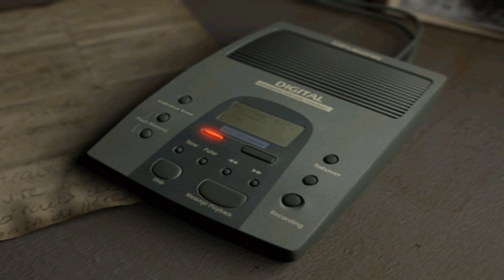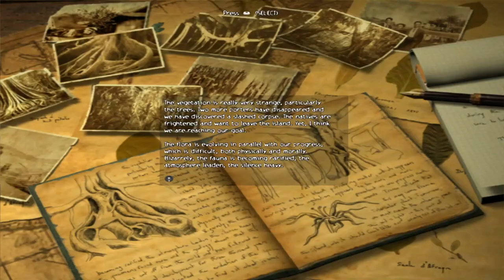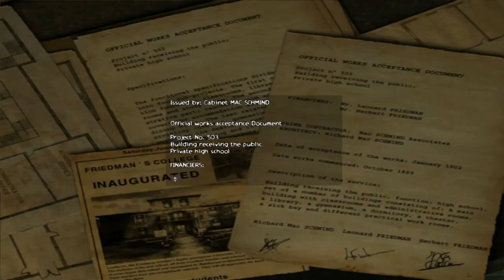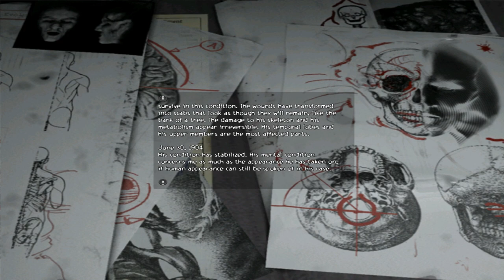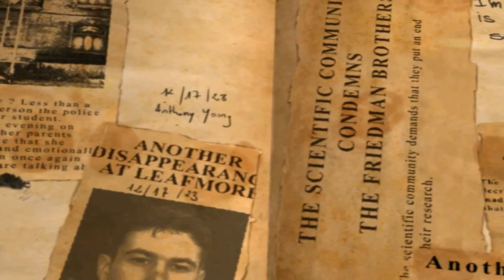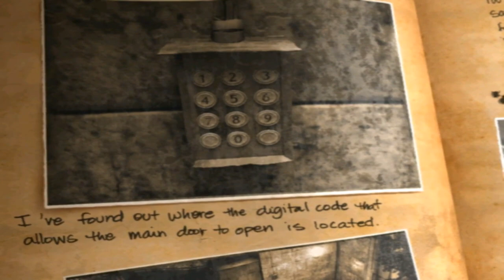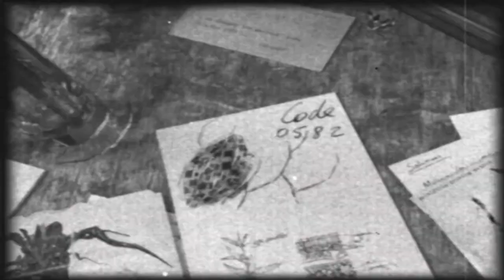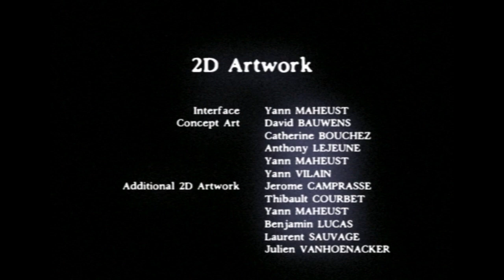ObsCure Cutscenes (Game Movie) 2004